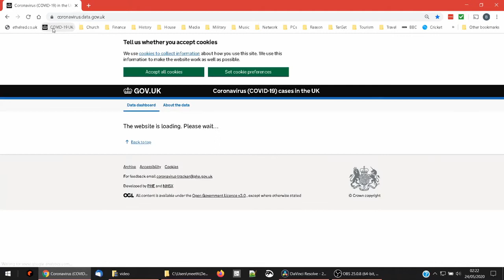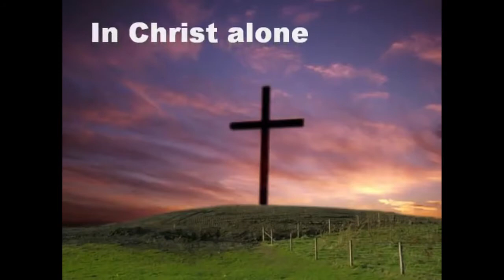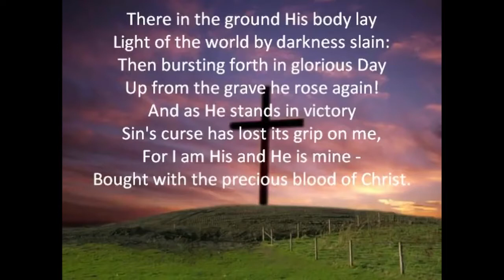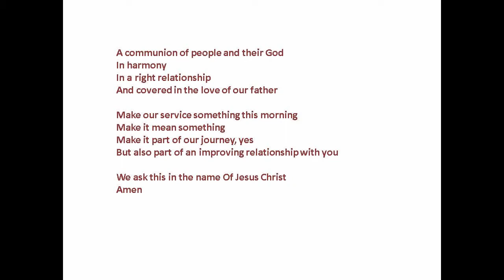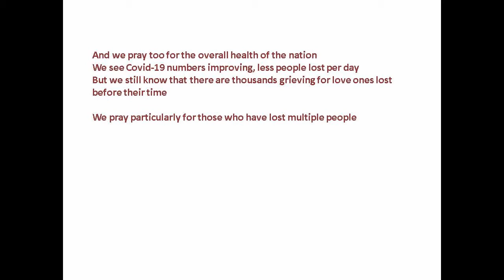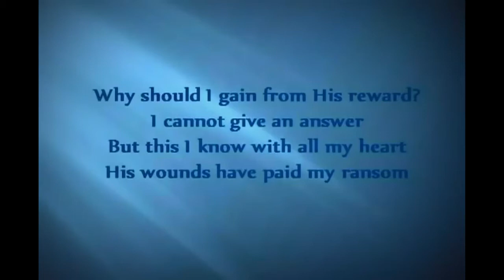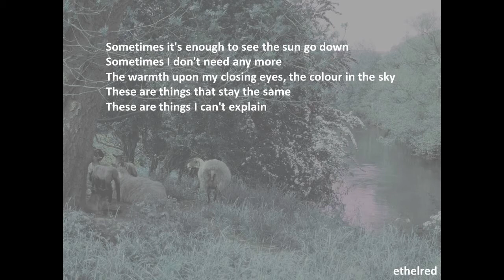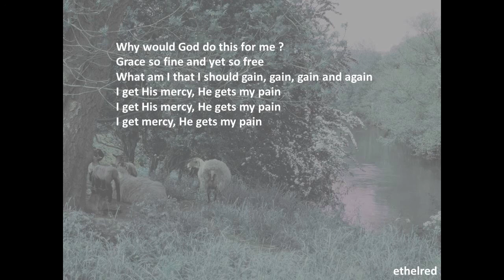20200531 Sunday Service